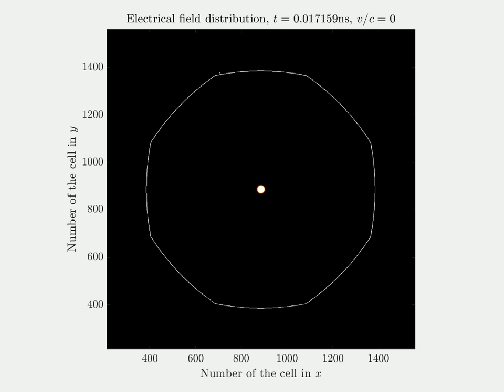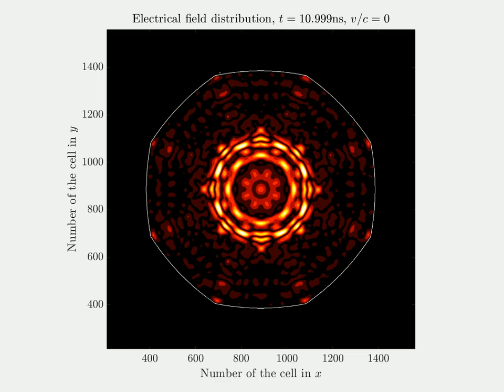Octagonal parabolic resonator